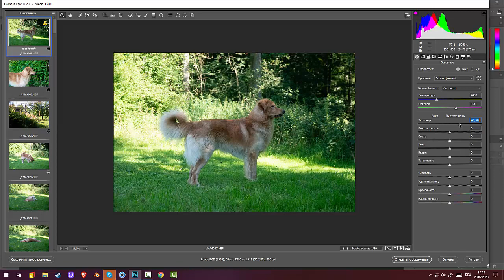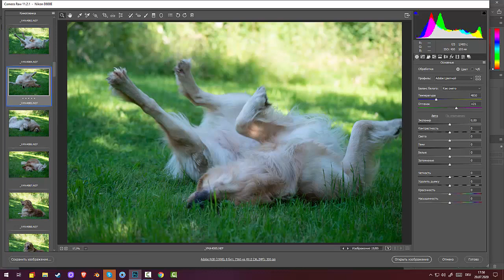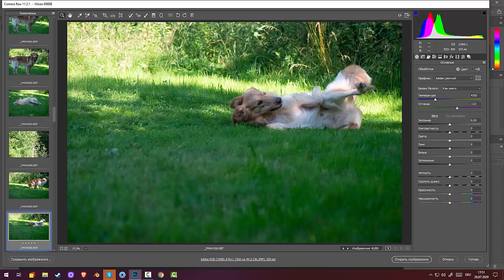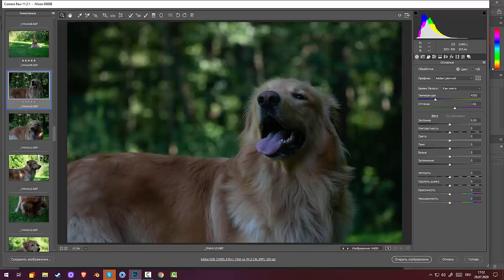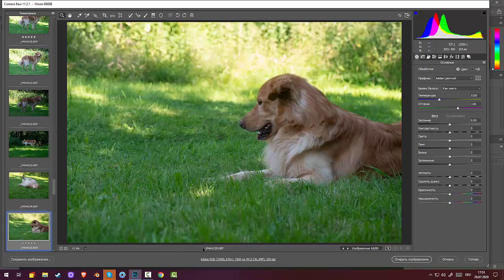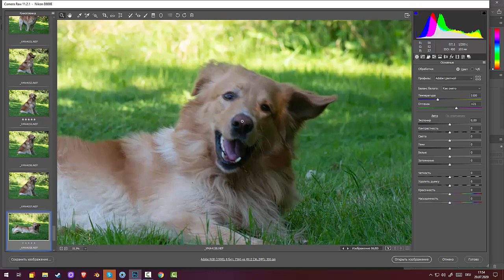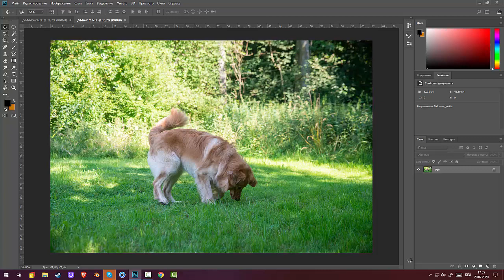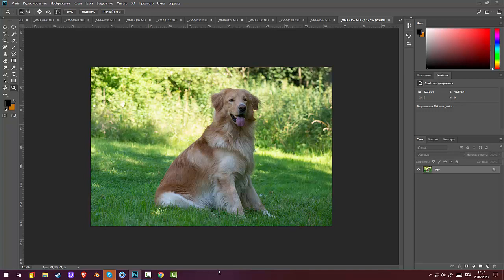87.Garden Photography. Мы с хозяином вдвоем на фотосессию идем